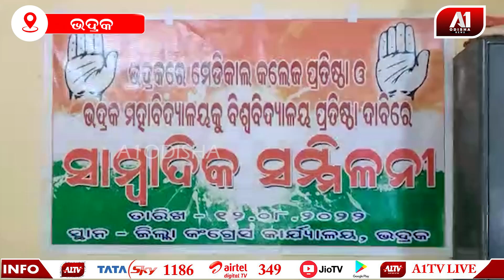କଂଗ୍ରେସ ପକ୍ଷରୁ ସାମ୍ୱାଦିକ ସମ୍ମିଳନୀ | A1 ODISHA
କଂଗ୍ରେସ ପକ୍ଷରୁ ସାମ୍ୱାଦିକ ସମ୍ମିଳନୀ।